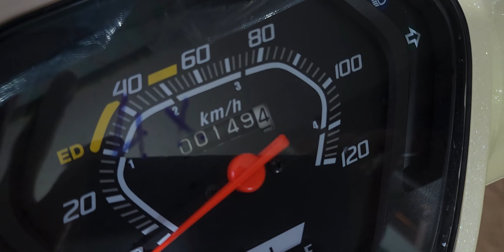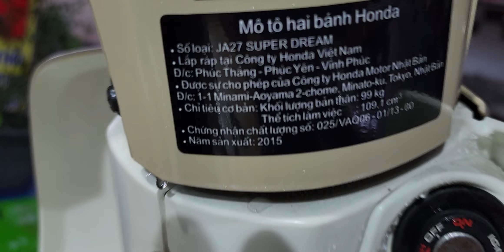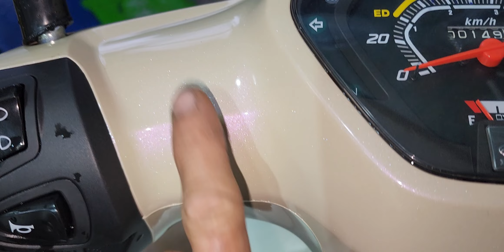(đã bán)SIÊU CỌP SUPER DREAM 2015. ODO:150KM. MỚI 99.99%. bstp: LH:0368888383-0907957435..